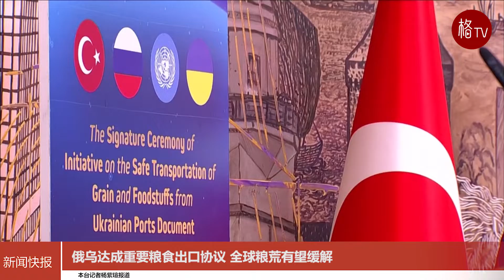俄乌达成重要粮食出口协议 全球粮荒有望缓解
联合国、俄罗斯、乌克兰和土耳其7月22日达成一项协议，允许乌克兰出口粮食，以缓解全球粮食危机。
乌克兰是世界上最大的粮食出口国之一，但俄乌冲突阻碍了粮食运输，导致粮价飙升，使全球数千万人陷入粮食不安全的境地。联合国警告说，粮食短缺可能会把一些国家推向饥荒的边缘。
在联合国和土耳其的斡旋下，俄乌双方进行了两个月的谈判，最终达成了这项协议。联合国秘书长古特雷斯22日表示，这项“一揽子计划”旨在恢复乌克兰的粮食出口，同时放松对俄罗斯粮食和化肥运输的限制，西方此前对莫斯科实施了严厉的制裁。